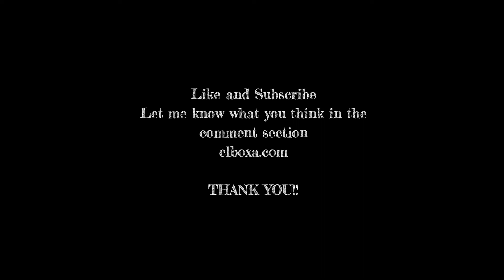How to Draw "Ferdinand the Bull" !!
Ferdinand | Bull | Illustration | Webcomics | Drawing
Follow along, and see my first attempt to draw Ferdinand the Bull!

From the book, "The Story of Ferdinand" by Munroe Leaf.

**Side Note: Had to fix the back hoof in Corel Paint**

Art Supplies ~ This is a list of the supplies used, but feel free to use whatever you have.
~Bic Mechanical Pencil
~Pilot Precise V5
~Electric Erasure
~Paper (Good ole fashion Printer Paper)